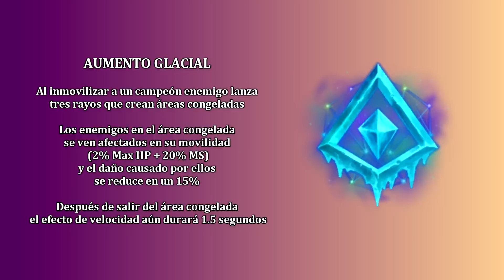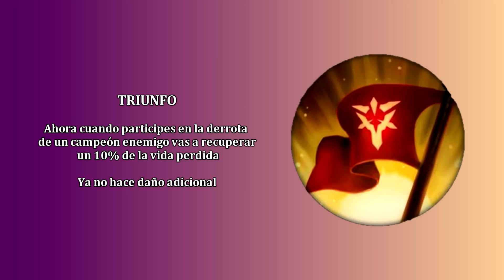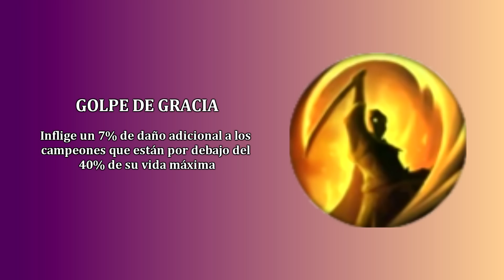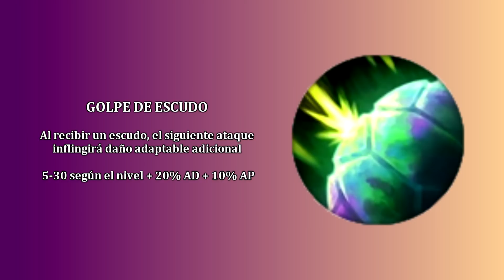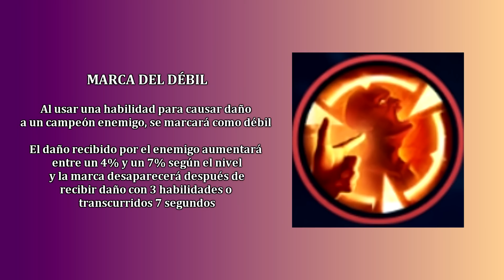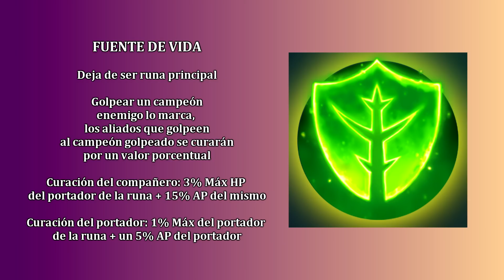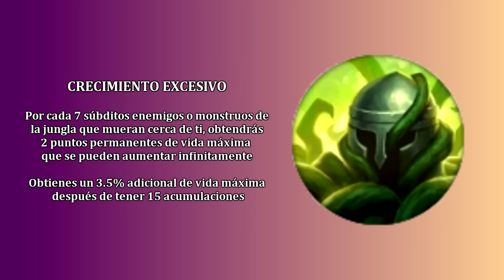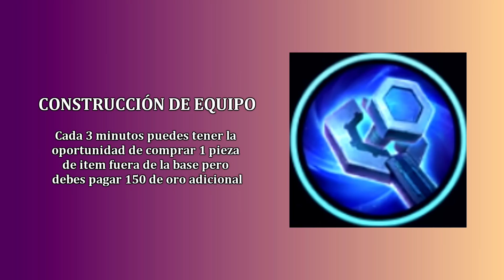PARCHE 4.3 DE WILD RIFT: TODO LO QUE DEBES SABER SOBRE EL NUEVO SISTEMA DE RUNAS Y SU IMPACTO.